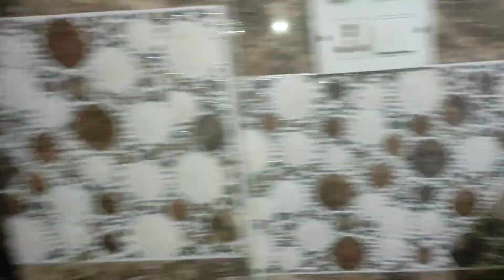Aaj mittu ke papa gaye school 🏫🎒🎒 mitu ko leene..mitu ki khushi...